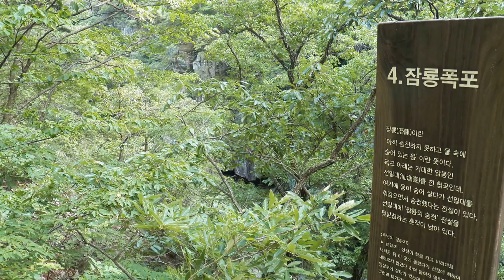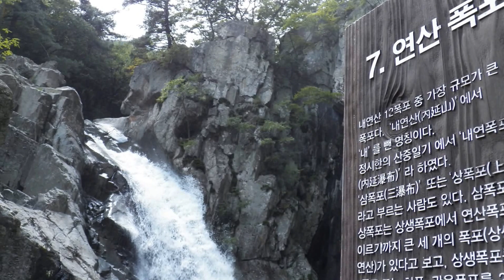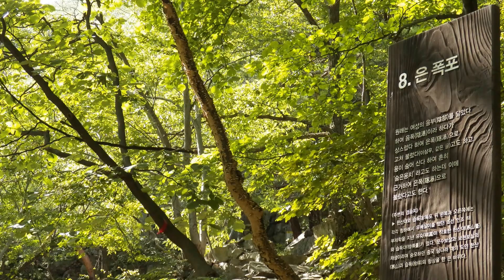포항 내연산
아름다운 포항의 내연산을 여행하면서 촬영한 영상입니다...

100 Naeyeon mountain beauty and images contained in the famous mountains.

100대 명산중에 포함된 내연산의 아름다움과 영상.

낭만가도길을 따라 동해안 일주중에 기억에 남는 아름다운 산이었습니다.